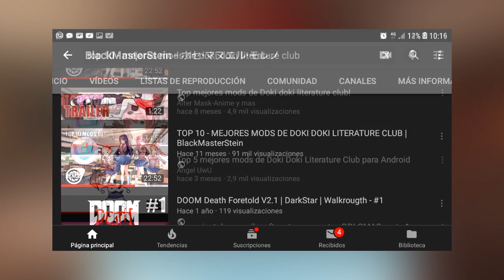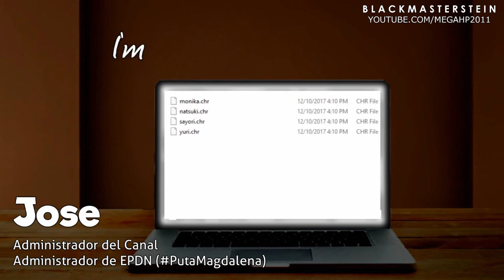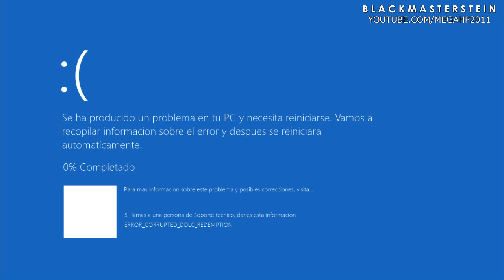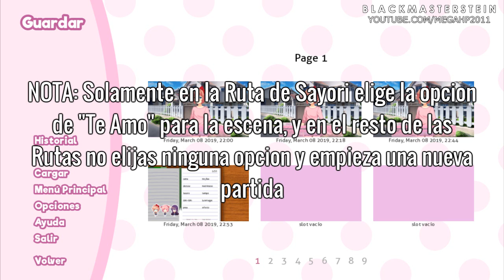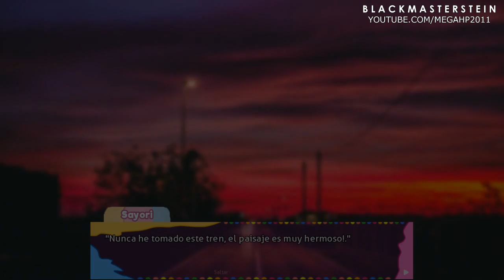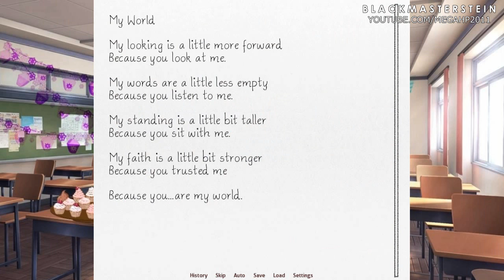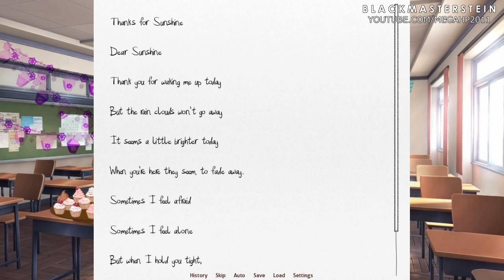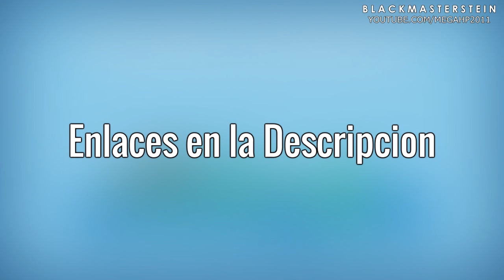TOP 10 - MEJORES MODS DE DOKI DOKI LITERATURE CLUB - PARTE 2 | BlackMasterStein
LEER INFORMACION

Buenas a todos queridos Madafackars, finalmente después de un año les traigo un nuevo Top de mods de DDLC. En esta ocasión les traigo otros 10 Nuevos Mods que he probado y espero les guste mi elección, si tienen alguna Recomendación adelante son libres de opinar. Seguro notarán que el video está un poco flojo y más serio, tuve algunas dificultades para completarlo pero bueno, agradezco la paciencia que me tuvieron.

LISTA DE MODS ENLACES:
ENLACE ACTUALIZADO:

(Todos Los Mods de DDLC Tanto en PC y Android como Inglés y Español)